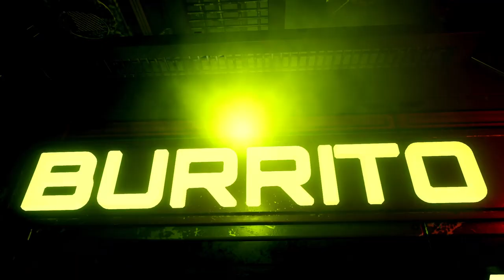SPACE BURRITOS in Star Citizen???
An industrial metal band based in the Star Citizen universe.